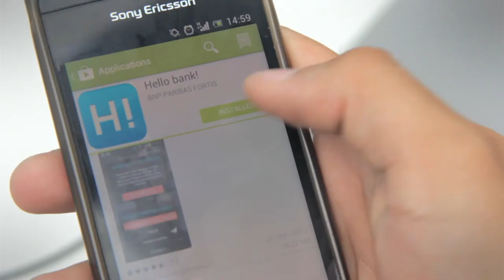JCDecaux Belgium: Hello Bank - Download Apps